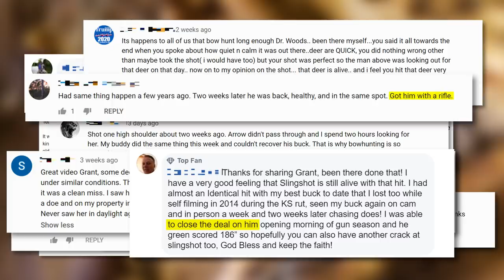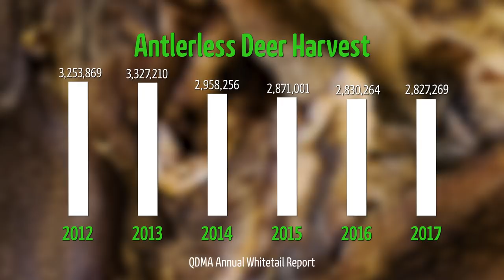Deer Hunting 2019: The Return of a Hit List Buck, Grunt Calling to Calm a Buck, Tags Punched!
Deer hunting! We're back on the hunt for the hit list buck we call Slingshot! Plus, watch to the end to see a strategy that worked for tagging a doe...and keeping the buck in the field after arrowing the doe.  The doe had an unusual hoof formation. It's an indication of EHD.  Watch for details of the hunt and the safety of consuming the meat from a deer with EHD.

We had almost given up hope that the buck was gone. In a video a few weeks ago we shared a hunt where the buck called reacted to Grant's bow shot. Even after reviewing the footage we couldn't tell exactly where the buck was hit. Only a small amount of blood was found and even after spending 36 hours searching we were unable to locate him. Four weeks later Slingshot appeared back on our Reconyx trail cameras. Then while out on a hunt we saw him! Watch this video to get the whole story!

Hunting topics in this video: shot placement, scouting with trail cameras, blood trailing, bow hunting, doe harvest, grunt calling, food plots, and more!

At GrowingDeer.tv we're all about showing hunters what we are doing each week in the field as we work on our Proving Grounds and others to have better deer hunting! If The hunting strategies and techniques we show can be used if you are hunting public or private land. Our farm has wild, free-ranging deer. If we can grow big antlers on these tough Ozark Mountain bucks, you can too! Good wildlife management tactics, deer management, and food plots with regenerative ag techniques that build better soils! Watch our weekly episodes to see what we're doing, the advice that Dr. Grant Woods (Ph.D Wildlife Biologist) has to share along the way.